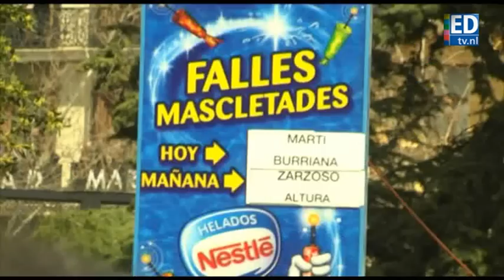Fallas 2012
PSV-fans in Valencia konden donderdagmiddag geniet van een enorm vuurwerk. Van 1 t/m 19 maart wordt er iedere dag klokslag 14.00 uur een vooral snoeiharde vuurwerkshow gegeven.